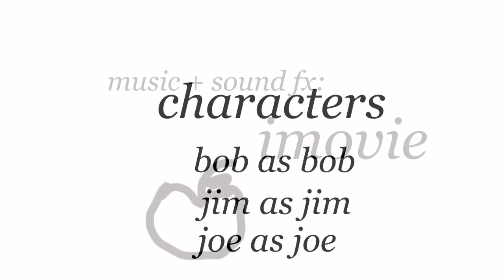Farley Lofton Stop Motion Movie